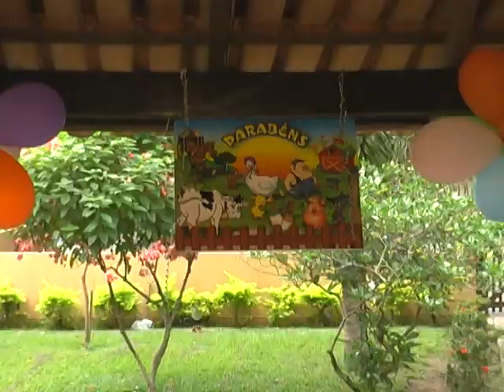Aniversário Rural - Compacto de Filmagem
Aniversário realizado numa chácara em Santo Antônio do Leverger.